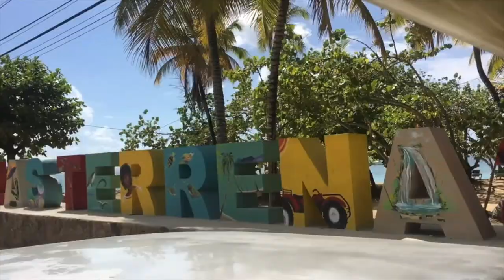El atardecer mas bello que he visto....